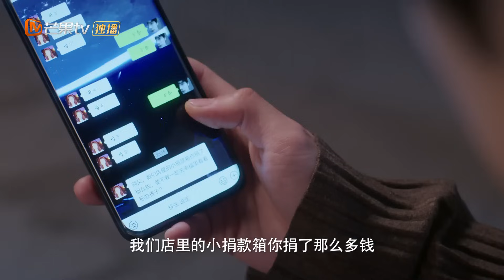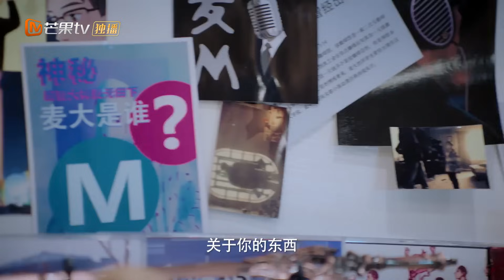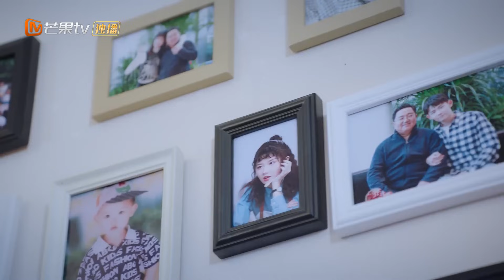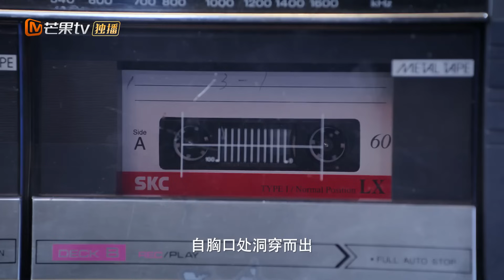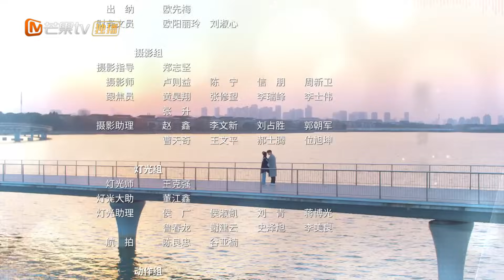【ENG SUB】《如果声音有记忆 If the Voice has Memory》第6集 林楠正式认俞鹿希为徒【芒果TV青春剧场】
简介：乐观元气少女俞鹿希，意外的发现自己的上司林楠，竟然是崇拜了多年的配音偶像麦大。俞鹿希拜林楠为师，在俞鹿希的不断进步中，也逐渐发现林楠当年不为人知的秘密，两人敞开心扉情感渐近。当俞鹿希获得成功，拥有爱情和事业之时，俞父的阿尔兹海默症让她备受打击，她用声音收获了爱情，也用声音唤回了对亲情的记忆。

导演：孙浩
主演：魏哲鸣 / 潘美烨 / 张舒沦 / 宋芳园 / 闪蓝桥 / 杨之楹 / 赵奂然
类型：爱情 / 都市 / 偶像
制片国家/地区: 中国内地
语言: 汉语普通话
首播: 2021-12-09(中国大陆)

0:00 加入会员《如果声音有记忆》抢先看4集！
01:36 片头
28:45 片尾曲